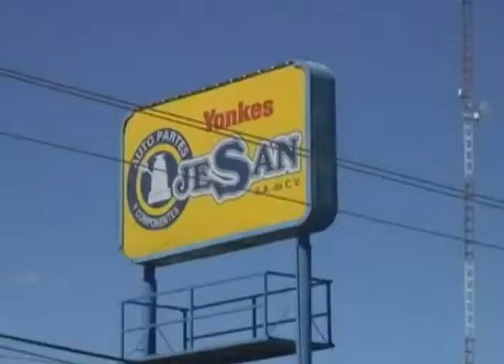Inician operativos para detectar autos robados